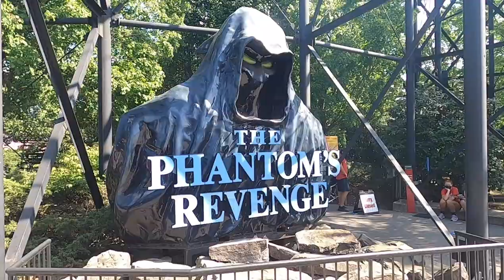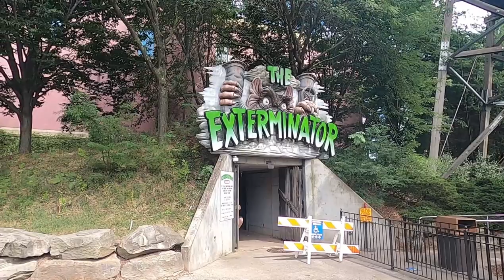Kennywood Offride Video - Raw footage - No Copyright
Offride footage from our recent visit to kennywood. Focus on park scenery and flats, with a bit of coaster footage as  well. Non Copyright, free to use for all other youtube creators. Enjoy!